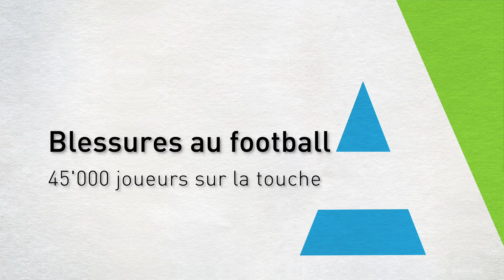L'Antidote : bande-annonce Blessures au football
Le football est l’un des sports les plus populaires et les plus pratiqués en Suisse. On compte 1’500 clubs actifs et 300’000 personnes qui jouent dans une ligue ou l’autre. Le revers de la médaille c’est que 45’000 personnes se blessent chaque année en Suisse en pratiquant ce sport. Les clubs professionnels ont compris qu’en améliorant la préparation physique, la coordination, le renforcement ou la récupération, ils peuvent éviter les blessures. De plus, ils peuvent améliorer les performances des joueurs. Une approche qui prend un peu plus de temps à trouver écho dans le football amateur…